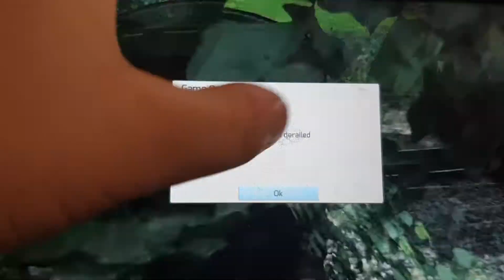Flying scotsman and southern pacific crash!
Bad luck crash flying scotsman southern pacific crash derailmet